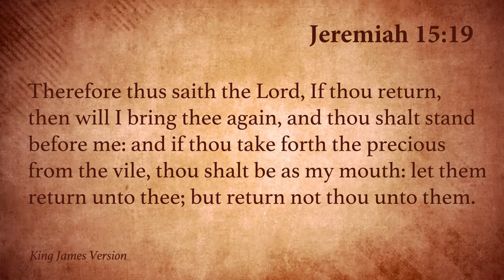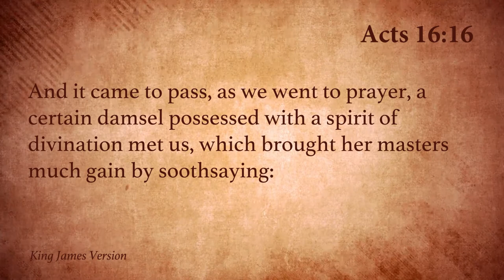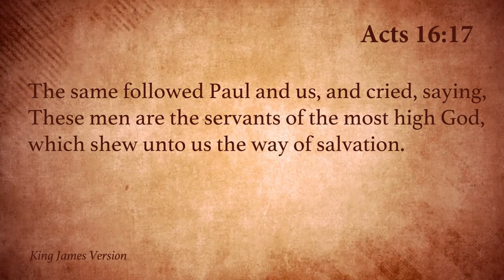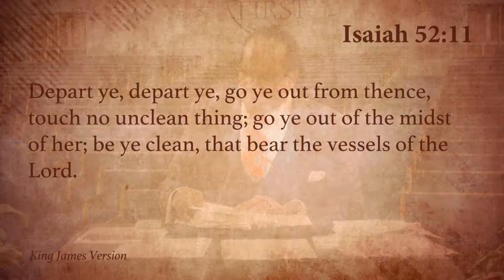The Bible Says This! What Say You? - Snoop Dogg Gospel Album Part 3